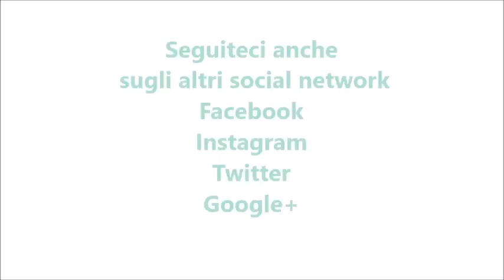Castagnole fritte bimby per TM5 e TM31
Ingredienti:

2 uova
35 g di latte
20 g di olio di semi di arachidi
40 g di zucchero semolato
la scorza grattugiata di ½ limone
175 g di farina  di tipo “00”
1 cucchiaino raso di lievito per dolci
1 bustina di vanillina
zucchero a velo e finto miele d’arancia per decorare